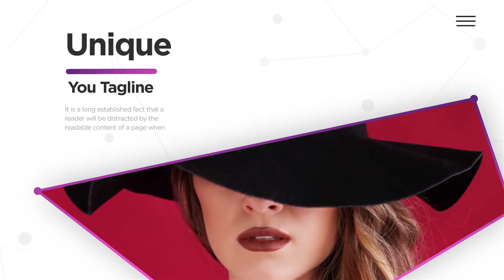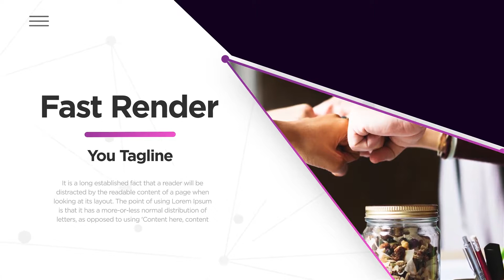Plexus Slideshow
Modular Structure
    1 Logo Placeholder
    24 Image or Video Placeholders
    57 Text Placeholders
    1920×1080 Full HD
    Easy to Edit
    Multipurpose Project
    Well Organized
    Dynamic Animation
    Full-Color Control